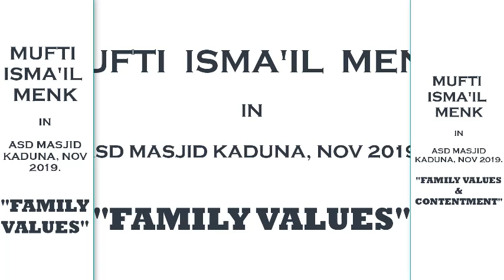Mufti Menk in Kaduna Family Values and contentment